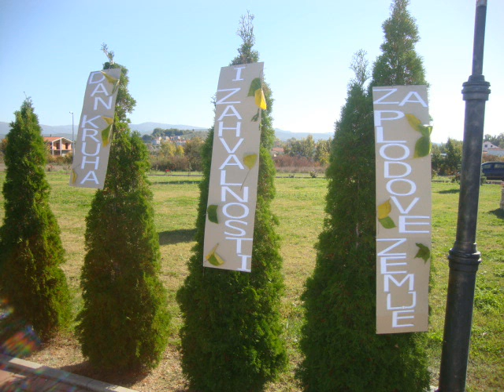DAN KRUHA I ZAVALNOSTI ZA PLODOVE ZEMLJE KOŠUTE 201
Đaci,učitelji,vjeroučitelji,roditelji,župnik i mještani Košuta su iskoristili prekrasni današnji jesenji  dan i  upriličili manifestaciju DAN KRUHA I ZAHVALNOSTI ZA PLODOVE ZEMLJE.Program je počeo prigodnim pjesmama i recitalima na temu kruha koje su izvela školska djeca područne škole  Košute.
Nakon toga je župnik don Darijo blagoslovio sve prisutne i jelo kojeg je bilo u izobilju i raznih oblika.Svi prisutni su uzivali u pecivima ,kruhu i kolačima kojeg su prirpemila djeca te njihovi roditelji i bake.Pred sam kraj manifestacije bio je i zabavno-natjecateljski dio programa...naime trebalo je pojesti palaćinku a da se ne upotrijebe ruke,,,,pobjednik je bio Ivan Klapež!
ČESTITKE SVIMA